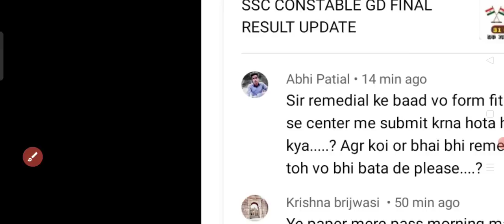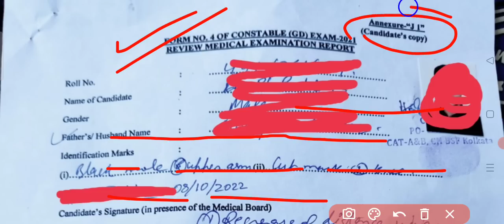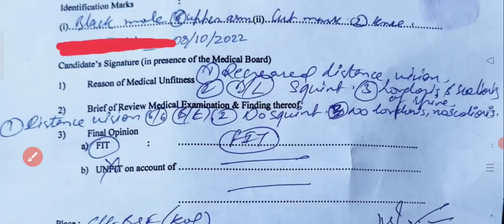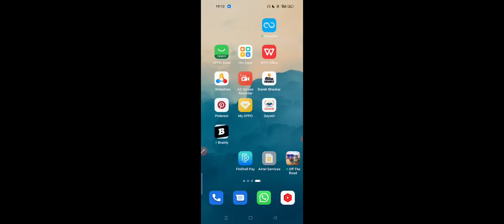SSC CONSTABLE GD आपके सवालों के जवाब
SSC CONSTABLE GD FINAL RESULT